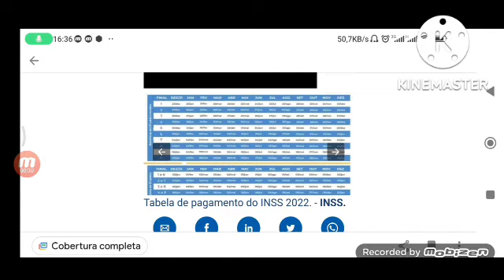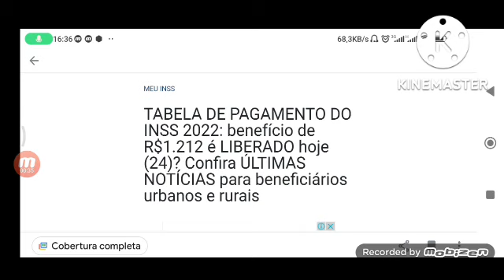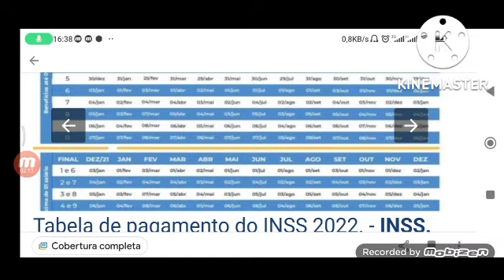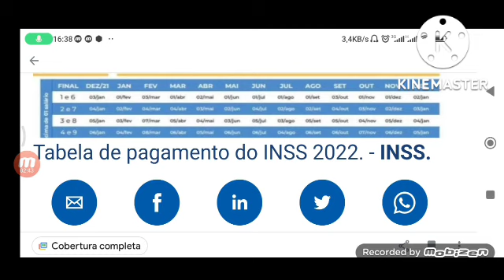💰R$1212 a R$7087 liberado para Aposentados E PENSIONISTAS DO INSS VEJA o calendário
Beneficiários já procuram o calendário de pagamento do INSS 2022 para confirmar as datas do recebimento dos benefícios garantidos constitucionalmente. Neste ano, com a mudança do salário mínimo, os beneficiários recebem parcelas de, no mínimo, R$ 1.212.

Neste mês, alguns beneficiários já receberam as parcelas a partir do dia 1 ao 8 de setembro, porém, cidadãos que recebem até um salário mínimo também receberão no final do mês.

Assim, para não perder a data dos benefícios do INSS, confira o calendário de pagamento do INSS 2022.
O Instituto Nacional do Seguro Social (INSS) é um órgão governamental que garante os benefícios previstos na previdência social, ou seja, tem o objetivo de pagar as aposentadorias e entre outros auxílios.

O "Meu INSS" é uma plataforma criado pela Previdência Social para acessar os benefícios previdenciários e assistencial destinados aos trabalhadores, que cumprem os requisitos da lei.

ENTENDA O PAGAMENTO DO INSS 2022

O pagamento do INSS assegura cerca de 36,5 milhões de pessoas, que receberão benefícios até o mês de dezembro deste ano. Aposentados e pensionistas podem acessar ao pagamento no início e final do mês, como nos anos anteriores